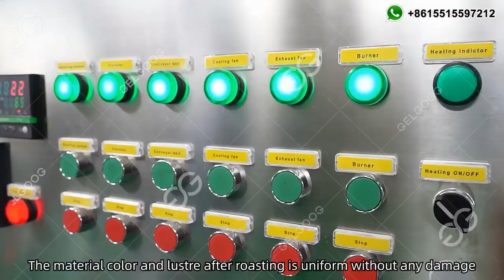Belt Nuts Roasting Machine Introduction Video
The belt nuts roasting machine can roast peanuts, almonds, cashew nuts, hazelnuts, etc nuts. High pressure internal circulating hot air, roasting evenly and energy saving.